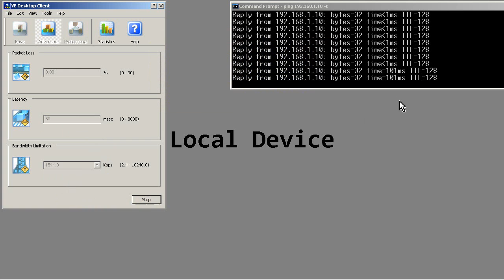Citrix Desktop Virtualization Performance over WAN 100msLatency 1544KbpsBandwidth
VDI by Citrix offers superior user experience. As you can see in this video, still very high performance over significant latency! See also "VMware View Performance over WAN 100msLatency 1544KbpsBandwidth" for comparison!